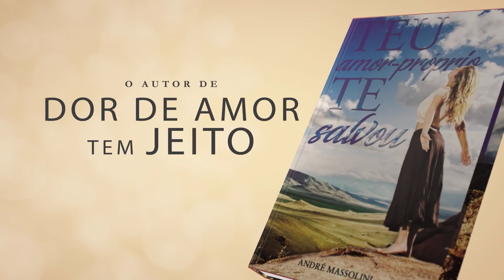Será que vai dar certo? Saiba perguntar!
📮 ENDEREÇO:
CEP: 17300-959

📮 ENDEREÇO:
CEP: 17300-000